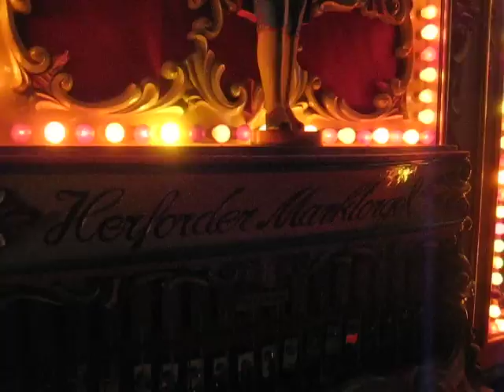Gebrüder Bruder 107 Jahrmarktorgel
Herforder Marktorgel II, Gebr. Bruder Waldkirch Bj.1910. Von 1967 bis 2008 in Herford. 54 Spielstufen, Notenbandsteuerung. Man beachte die wünderschöne Trompete in der Gegenmelodie